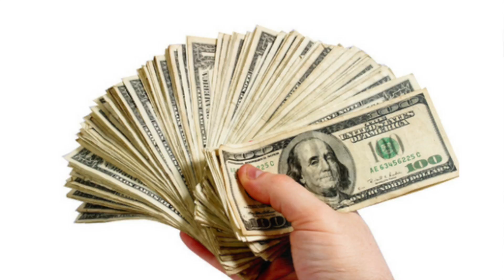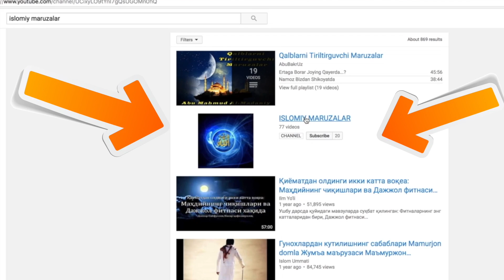PUL UCHUN BOLASINI YER BILAN BITTA QILGAN OTA ONA